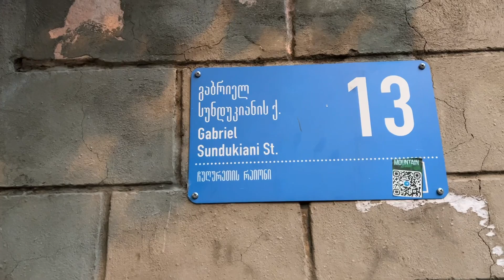Тбилиси. Воронцов. С переулка Сундукяна на улицу Сундукяна и дальше на улицу Клары Цеткин.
Тбилиси. Воронцов. С переулка Сундукяна на улицу Сундукяна и дальше на улицу Клары Цеткин, переименованную в Цинамдзгришвили.